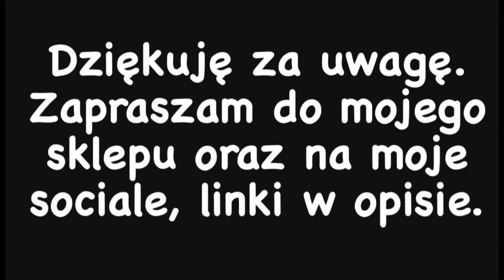Rzeszowski dzień kobiet 2024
Drugi rok z rzędu @estradarzeszowska5898 zorganizowała Rzeszowski Dzień Kobiet

Zapraszam też na moje konta na